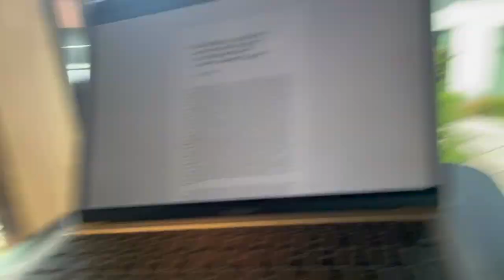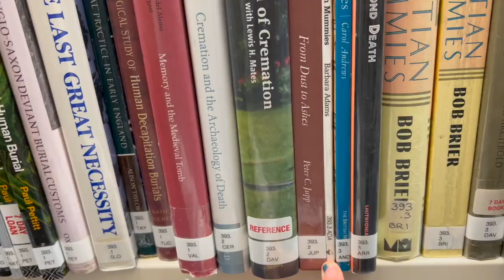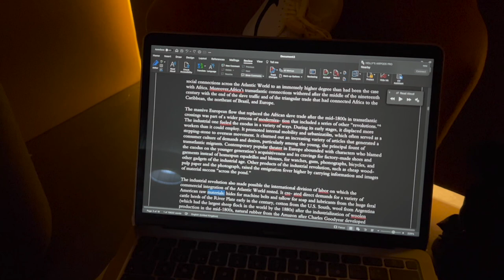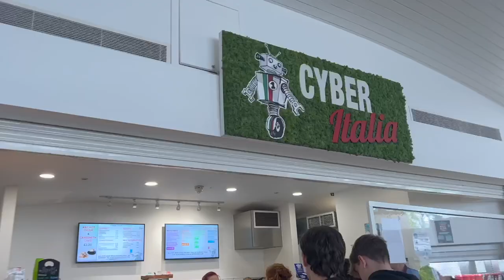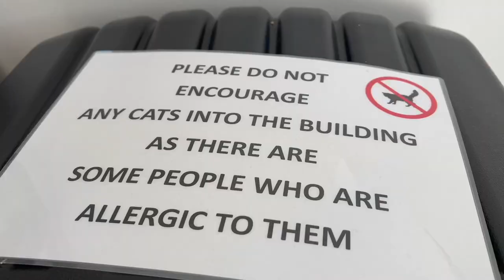FIRST WEEK AT UNIVERSITY 2022!! university of Winchester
my name is holly and I am an allstar cheerleader on wolverines x-force + queen x
I can't wait to bring you along this university and life journey with me!
so many exciting videos to come so...
I hope you stick around :)